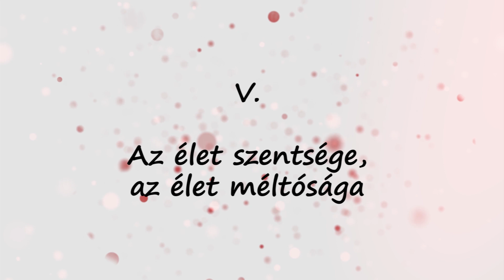Az élet szentsége, az élet méltósága - Bíró László püspök katekézise (Házasság hete 2020)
A Katolikus.ma Bíró László püspök atyával, a MKPK családreferens püspökével járja végig a házasság útját az ismerkedéstől az özvegységig, hisz ez a házasság teljessége. Bíró László püspök atya lépésről lépésre vezet minket. A videós katekézissorozat február 9 és 16-a között, minden nap egy-egy újabb témával jelentkezik, Püspök atya tolmácsolásával.

A katekéziseket kórházi körülmények között rögzítettük, hiszen püspök atya elhúzódó kórházi kezelésen vesz részt, de ez a felkérésnek nem szabott határt. Korábban interjút készítettünk vele, amely itt olvasható. Ez úton is köszönjük Bíró László püspök atya készségét, hogy ilyen körülmények között is alkalmat kerített a szolgálatra. Imádkozzunk Bíró László püspök atya gyógyulásáért.